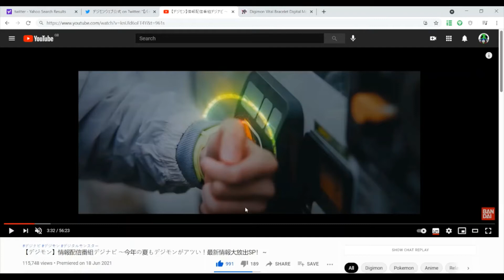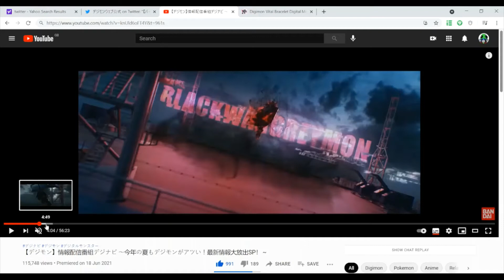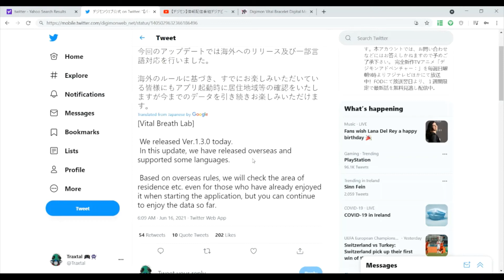VB News Round Up [Digimon Vital Bracelet]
There's been a lot that I missed out on reporting lately and I am so sorry. I know a lot of you guys come here for news on this stuff particularly. I promise to keep on top of this stuff more!

So This video will cover news regarding;
The new Dim Card Pre-Orders
The new Digimon Project 2021 Episode
New Raid Boss
And an ENGLISH VER. of the app!

Also I promote my raid streams please join we already have a big team built up over the last month but we need more!

Finally, a HUGE shout out to Digital World Order for giving me the info on the Dim Cards. That Dude is Awesome! Check out his channel!